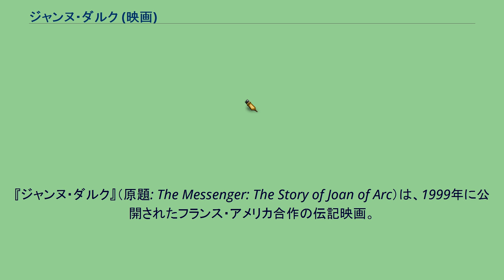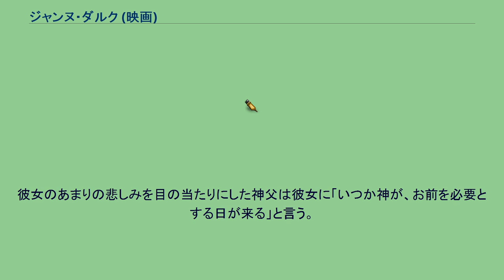ジャンヌ・ダルク (映画)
ジャンヌ・ダルクを題材とした作品
リュック・ベッソンの監督映画
『ジャンヌ・ダルク』（原題: The Messenger: The Story of Joan of Arc）は、1999年に公開されたフランス・アメリカ合作の伝記映画。
リュック・ベッソン監督、ミラ・ジョボヴィッチ主演で、ジャンヌ・ダルクの誕生から処刑までを描いた歴史映画である。
フランスの英雄として扱われてきたジャンヌ・ダルクを一人の少女という視点から描いた映画。
全体を通して宗教と神の存在を絡めながら進行するが、同時にジャンヌは神の使いではないと否定的に描いている。
また、作中にたびたび登場する大規模で迫力のある攻城シーンにより、娯楽大作としても評価が高い。
一貫して当時の状況をリアルに描いており、ジャンヌの目の前で彼女の姉の服を引き裂いたあと殺害して屍姦したり、ジャンヌが処女かどうかを確かめるために性器の中に手をいれるのをギリギリの場所から撮影したり、宗教裁判でジャンヌが捕縛された際、男達に囲まれて殴る蹴るの暴行を受け、飯を顔面に投げつけられるなど過激な描写が多々ある。
そのため近年のテレビ放映ではそれらのシーンはカットされる場合もある。
百年戦争下のフランス。
人並み外れて信仰心豊かな少女、ジャンヌ・ダルクは、ある日自らの村をイングランド軍に焼き討ちにされ、目の前で姉を虐殺されるという悲劇に見舞われる。
心に傷を負い、教会の神父にやり場のない感情をぶつけるジャンヌ。
彼女のあまりの悲しみを目の当たりにした神父は彼女に「いつか神が、お前を必要とする日が来る」と言う。
そして数年後、フランス王家の元に、ジャンヌからの手紙が届く・・・。